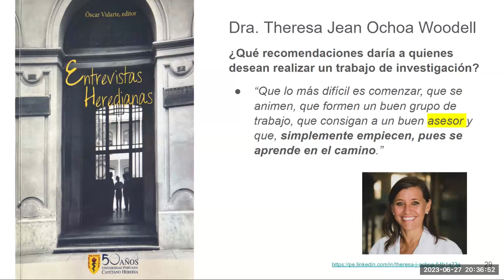Investigación 7: Recomendaciones para hacer investigación - Dra Theresa Ochoa